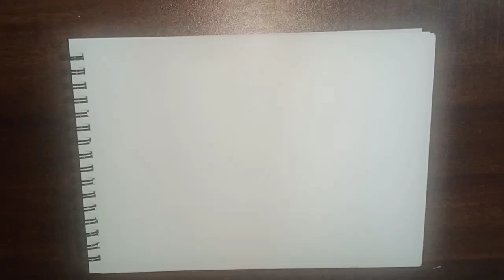"How to draw and color Peach for kids" 📚 | All Sketch Art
🌟 Welcome to our colorful world of alphabet learning! 🌟

Teaching your kids the ABCs has never been more fun and engaging. Join us on a delightful journey through the alphabet, where your little ones will not only learn their ABCs but also develop a strong foundation for reading and writing.

Whether you're a parent, teacher, or caregiver, this video is the perfect resource to make learning the alphabet a joyous and educational experience. Join us, and let's embark on this exciting alphabet adventure together!